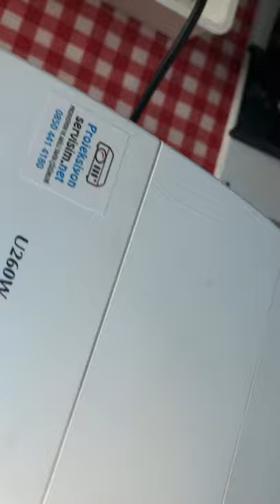NEC U260W DMD CHİP NOKTALI GÖRÜNTÜ SORUNU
Nec u260w ve diğer Nec modellerinde sık karşılaşılan sorunlardan birisi noktalı ve karıncalı görüntü tabiri edilen arızalardır.

Dmd chip değişimi ile bu sorun düzeliyor
Maliyeti yüksek bir patça olan dmd chip arızalanma nedeni termal özelliğini yitiren band kuruyunca ısı iletkenliğini kaybeder ve dmd chip pikseller oluşmaya başlar.